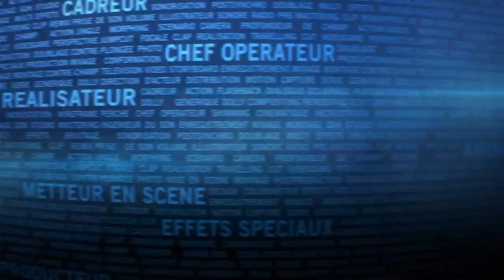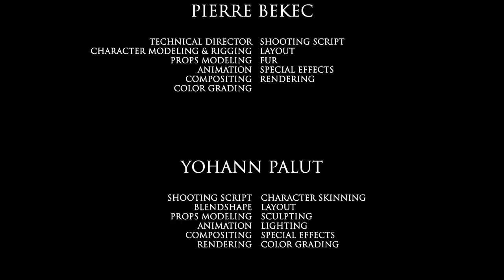CGI 3D Animated Short: "Sentier Rouge" - by Alexis Coppee, Pierre Bekec & Yohann Palut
TheCGBros Presents -   "Sentier Rouge"
A hedgehog, terrified, flees his territory ravaged by War. He faces the fury of the soldiers until be trapped. But a young recruit appears, more worried about the animal than the battle.

Full Story : A hedgehog, terrified, flees his territory ravaged by War. Facing soldiers, he avoids to be stamped and finishes his running in barbed wires. The hedgehog does not manage to extract himself from barbed wires when a masked soldier appears behind him. To free the hedgehog, he puts himself exposed. He liberates the hedgehog, but, hurt by a sniper, he is ejected in the trench. The hedgehog is at the foot of the soldier. They exchange a look. He comes closer to the wound. Then, he grasps one of his spines. In a threatening appearance, he hammers his needle into the wound. The soldier faints. The soldier regains consciousness and discovers his resewn wound on one hand, and the hedgehog nestled against him on the other hand. A flare explodes suddenly in the sky. Panicked, the soldier rejects the hedgehog. He grabs his weapon and decides to abandon him meanly to save his life. The hedgehog is alone, sad, frightened. A murderous gas approaches and gobbles up the hedgehog.

Intentions : This project came with the idea of showing the cruaulty of war, and its impact on animals, who we often forget. Our story shows that mankind can be very destructive and careless about others during war. This short-film can be classified as historical-drama since one out of our two main characters dies. The hedgehog is a small animal, weak and resourceful. He suffers man’s war.ends up powerless in front of them. And the story reflects reality. A soldier is a young man, tall and thin. He is a scary character behind his mask. But once the mask off, war catches him up, and we discover a weak man and a coward. It represents the mankind on both sides. In this short film, we will be seeing two different techniques. First, 3D use for the characters and main setting, and matte paintings for backgrounds. The global aspect will be close to actual painting and cartoon with quite contrasting tones. So the atmosphere is dark, with a red sky and other colors to bring out the horror of the war and dive the viewer into a tragic atmosphere. Most of the shots are either from the hedgehog point of view, meaning the camera would be at the ground’s level, or from the soldier’s point of view, to get loose movements. There are also wide shots like zenith angle. There are camera travelings to galvanize the shots. The sequences are separated by black fades to slow down and decompose the rhythm of the short film. The soundtrack will mainly by composed by war sounds effects, to make the atmosphere even more real, and also with sad and dynamic music. During the scenes between the hedgehog and the soldier, the sound ambiance is more calm, almost silent.

Team (directors) :

Details :
Genre : Animation, War, Drama. Country : France Original Title : SENTIER ROUGE Year of production : 2017 Production : ESRA SUPINFOGRAPH Soundtrack by : Martin Caron  Color Time : 05:09
Screenwriters : Alexis Coppee, Coline Carpentier Technical directors : Alexis Coppee, Pierre Bekec Story-Boardeurs : Alexis Coppee, Coline Carpentier Modeling : Alexis Coppee, Coline Carpentier, Emilie Ben N’sir, Pierre Bekec, Thomas Moutet Wendy Bouchaud, Yohann Palut Texturing : Alexis Coppee, Coline Carpentier Rigging, Set Up and Animation : Alexis Coppee, Pierre Bekec, Yohann Palut Editing : Alexis Coppee, Pierre Bekec, Yohann Palut Sound designer : Thomas Imbert

Original Soundtrack : -
Track 1 : ESCAPE (40 seconde) -
Track 2 : FREEDOM (15 secondes) -
Track 3 : RESCUE (40 secondes) -
Track 4 : TEAR (52 secondes) -
Track 5 : END TITLE (1 minute 28 secondes)